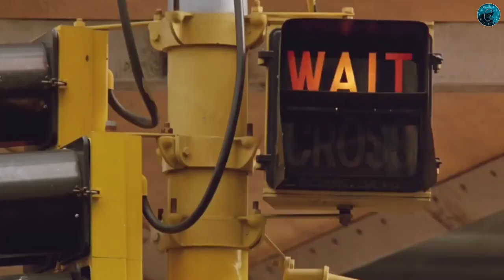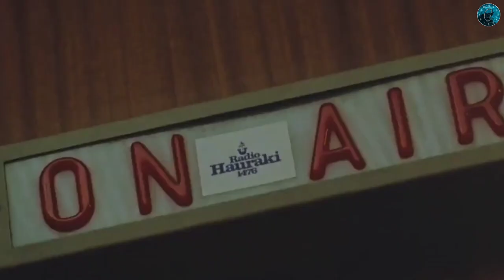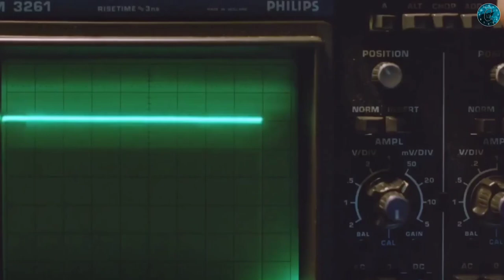This Man Woke Up To Find That 99 Percent Of Humans Had Disappeared From The Earth